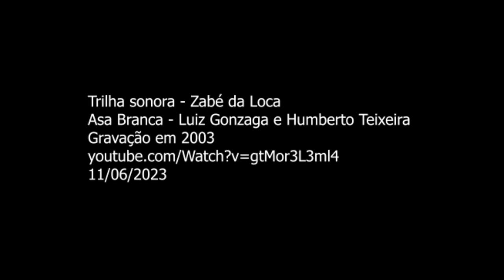"MPT na escola 2023"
João Pessoa - PB; Escola Municipal de Ensino Fundamental Olívio Ribeiro Campos; Aluna: Vitória Melissa Barbosa Oliveira; Categoria: Desenho.